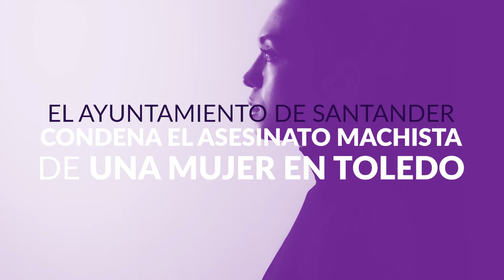Minuto de silencio Violencia Machista (13.04.22)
El Ayuntamiento de Santander guarda un minuto de silencio en recuerdo de la mujer asesinada en Toledo y condena la violencia de género.